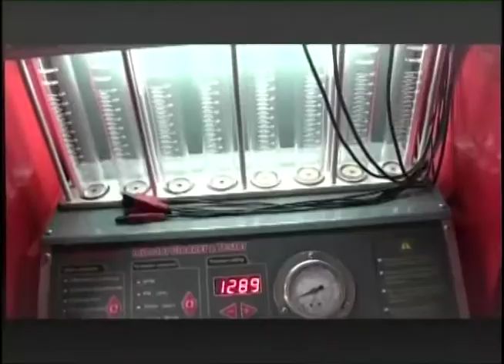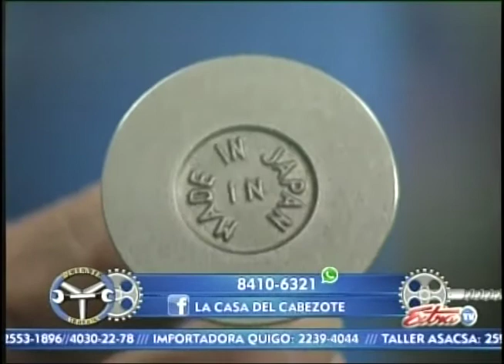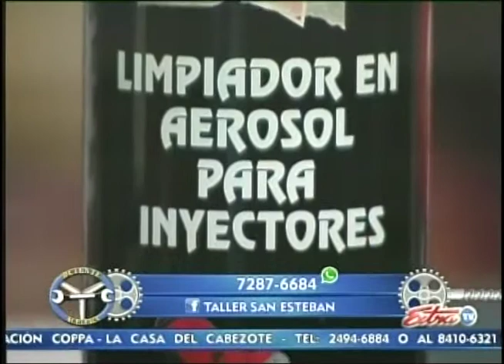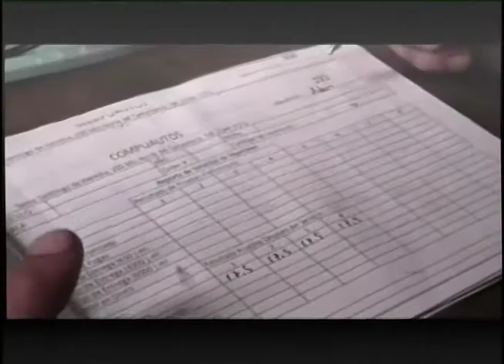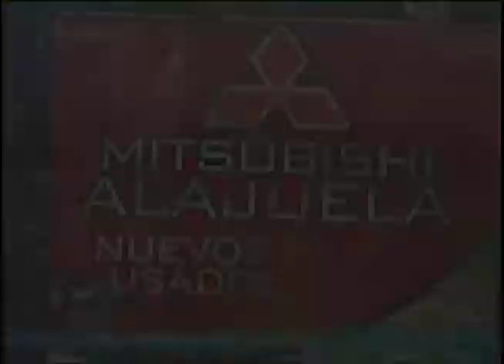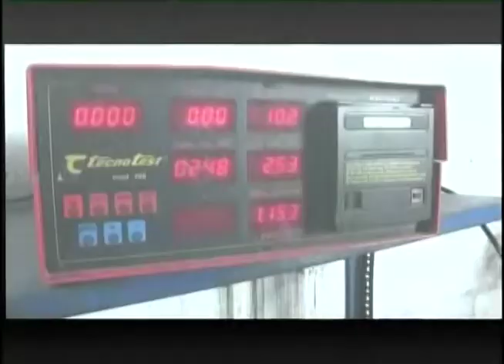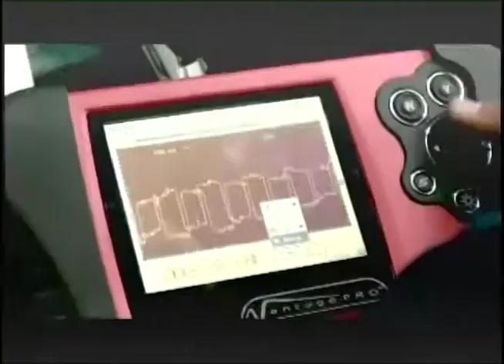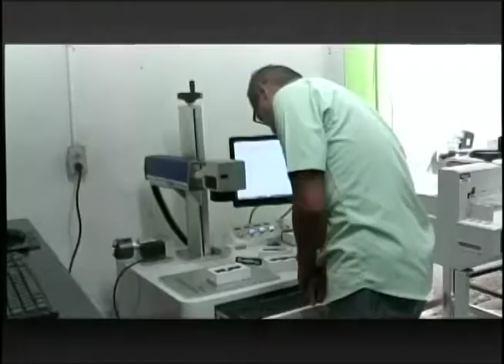Detente y Acelera / 7 de Abril 2018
Compartimos con ustedes el programa del 7 de Abril 2018